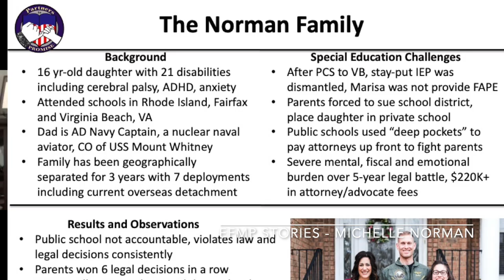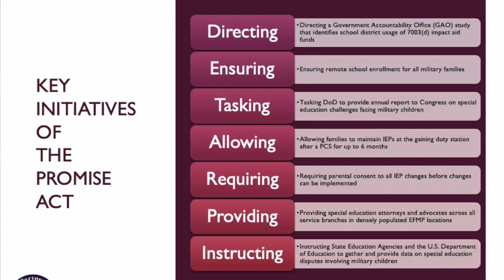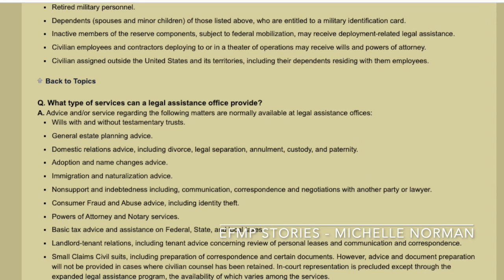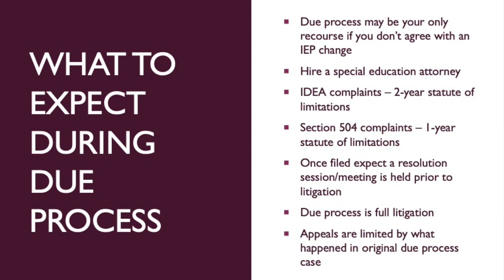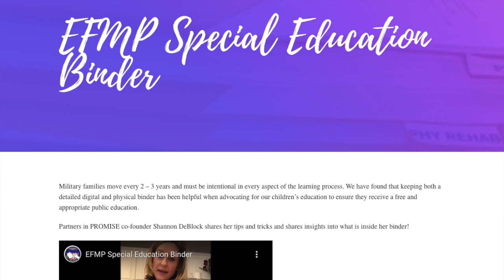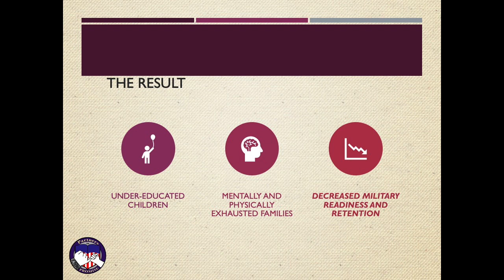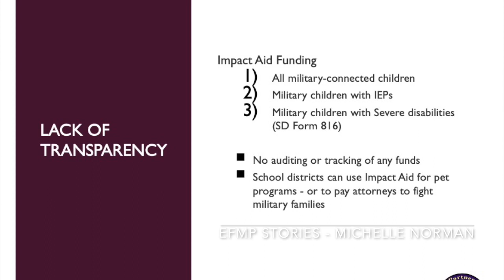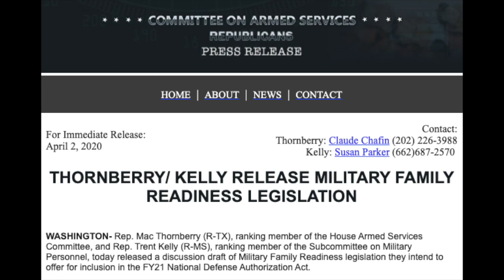Michelle's Story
Partners in PROMISE founder and Executive Director, Michelle Norman, shares her EFMP story covering topics like IEP meetings, being sued by the Virginia Beach School District and how she turned these struggles into an organization focused on reforming EFMP.